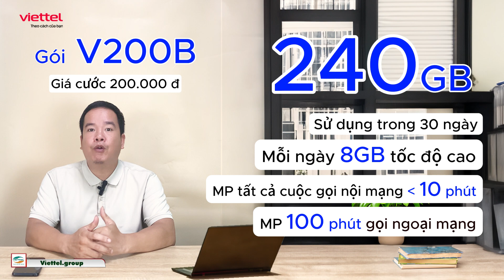Cách đăng ký 4G Viettel 5K 1 ngày: Tất cả các gói 5K/ngày bạn nên biết trong tháng này!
💖 CÁC GÓI CƯỚC 4G VIETTEL CẬP NHẬT MỚI HÀNG NGÀY 💖

Video này chúng tôi sẽ Hướng Dẫn Cách đăng ký 4G Viettel 5K 1 ngày: Tất cả các gói 5K/ngày bạn nên biết trong tháng này!

Cách đăng ký 4G Viettel 5K 1 ngày, Và cách đăng ký các gói cước 4g của Viettel khác:

✅ Cách đăng ký 4g viettel ngày 💥 Gói cước T1
👉 Cước phí: 3.000đ
👉 Miễn phí 100% data truy cập ứng dụng Tiktok
🕔Sử dụng trong 24h cùng ngày đăng ký
📲 Soạn tin nhắn: T1 TL Gửi 290

✅ Cách đăng ký 4G Viettel 5K 1 ngày  💥 Gói cước Mi5S
👉 Cước phí: 5.000đ
👉 Có 500MB Data tốc độ cao
📲 Soạn tin nhắn: Mi5S TL Gửi 290

✅ Cách đăng ký 4g 5k 1 ngày 💥 Gói cước MXH150
👉 Cước phí: 150.000đ
👉 Có 45GB Data tốc độ cao (mỗi ngày có 1.5GB)
👉 Miễn phí truy cập Tiktok, Youtube, Facebook, Messenger
👉 Miễn phí các cuộc gọi nội mạng dưới 10 phút
👉 Miễn Phí 50 phút gọi ngoại mạng
🕔Thời gian sử dụng trong 30 ngày
📲 Soạn tin nhắn: MXH150 TL Gửi 290

✅ Cách đăng ký 4g viettel ngày có 8GB 💥 Gói cước V200B
👉 Cước phí: 200.000đ
👉 Có 240GB Data tốc độ cao (mỗi ngày có 8GB)
👉 Miễn Phí 100 phút gọi ngoại mạng
📲 Soạn tin nhắn: V200B TL Gửi 290

✅ Cách đăng ký 4g viettel ngày  💥  Gói cước 1N
👉 Cước phí: 10.000đ
👉 Có 5GB Data tốc độ cao
👉 Miễn phí 5 phút gọi ngoại mạng
📲 Soạn tin nhắn: 1N TL Gửi 290

✅ Cách đăng ký 4g viettel 1 ngày có 1.5GB  💥 Gói cước SD90
👉 Cước phí: 90.000đ
📲 Soạn tin nhắn: SD90 TL Gửi 290

✅ Cách đăng ký 4g viettel 1 ngày chỉ 4K 💥 Gói cước MXH120
👉 Cước phí: 120.000đ
👉 Có 30GB Data tốc độ cao (mỗi ngày có 1GB)
👉 Miễn Phí 30 phút gọi ngoại mạng
📲 Soạn tin nhắn: MXH120 TL Gửi 290

✅ Cách đăng ký các gói cước 4g viettel không giới hạn mới nhất 💥 Gói cước MXH100
👉 Cước phí: 100.000đ
📲 Soạn tin nhắn: MXH100 TL Gửi 290

✅ Hướng dẫn đăng ký 4g viettel 💥 Gói cước YT30
👉 Cước phí: 30.000đ
👉 Miễn phí 100% data truy cập ứng dụng Youtube
📲 Soạn tin nhắn: YT30 TL Gửi 290

✅ Cách đăng ký viettel 4g 💥 Gói cước V50C
👉 Cước phí: 50.000đ
👉 Có 3GB Data tốc độ cao
👉 Miễn phí tất cả các cuộc gọi nội mạng dưới 10 phút
📲 Soạn tin nhắn: V50C TL Gửi 290

✅ Cách đăng ký 4g viettel 1 ngày có 2GB 💥 Gói cước ST60N
👉 Cước phí: 60.000đ
👉 Có 60GB Data tốc độ cao (mỗi ngày có 2GB)
📲 Soạn tin nhắn: ST60N TL Gửi 290

✅ Cách đăng ký viettel 4g 💥 Gói cước SD70
👉 Cước phí: 70.000đ
📲 Soạn tin nhắn: SD70 TL Gửi 290

✅ Cách đăng ký gói cước 4g viettel không giới hạn miễn phí 💥 Gói cước V160B
👉 Cước phí: 160.000đ
👉 Có 120GB Data tốc độ cao (mỗi ngày có 4GB)
📲 Soạn tin nhắn: V160B TL Gửi 290

Hướng dẫn đăng ký 4g viettel 5k: Sự Lựa Chọn Hoàn Hảo Cho Mọi Nhu Cầu
Dang ky 4g viettel 5k/ngay là một lựa chọn lý tưởng cho những người có nhu cầu sử dụng internet ngắn hạn. Với chi phí chỉ 5.000 VND, bạn sẽ nhận được một lượng data đủ để thực hiện các tác vụ cơ bản như lướt web, kiểm tra email, và truy cập mạng xã hội.
Dang ky 4g viettel 5k/ngay
Với chi phí 5.000 VND, gói cước 4G Viettel 1 ngày 5K phù hợp cho những người có nhu cầu sử dụng internet ở mức độ trung bình. Dang ky 4g viettel 5k/ngay bạn có thể thoải mái xem video ngắn, nghe nhạc trực tuyến, và duyệt web mà không phải lo lắng về việc bị gián đoạn.
Đăng ký 4g viettel 10k 1 ngày
Lợi Ích
Đăng ký 4g viettel 10k 1 ngày là sự lựa chọn tối ưu cho những ai có nhu cầu sử dụng internet nhiều trong ngày. Với dung lượng lớn hơn, bạn có thể xem video HD, chơi game trực tuyến, và làm việc từ xa một cách hiệu quả.
💖 Cảm ơn bạn đã xem hết video Cách đăng ký 4G Viettel 5K 1 ngày
🏡 Mọi thắc mắc vui lòng để lại bình luận
ThangBeoTelecom cách đăng ký 4g 5k 1 ngày hướng dẫn đăng ký 4g viettel 5k